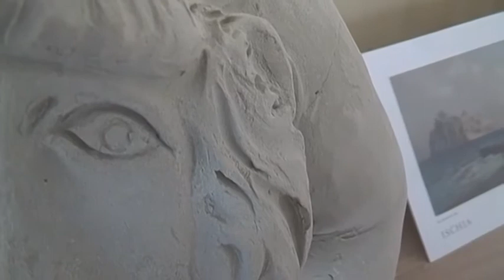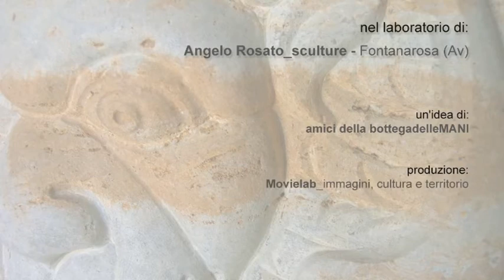Le mani, la pietra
...a scolpire marmo nel laboratorio di Angelo Rosato